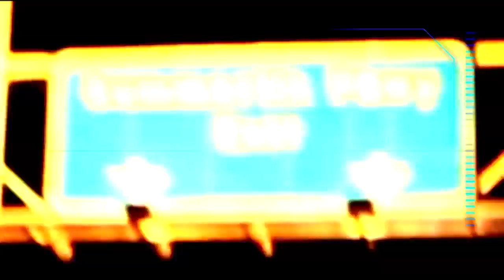피니시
유튜브, 네이버TV, 네이버 : 이병옥 골프학교
마스터스 라운지 이병옥 골프학교